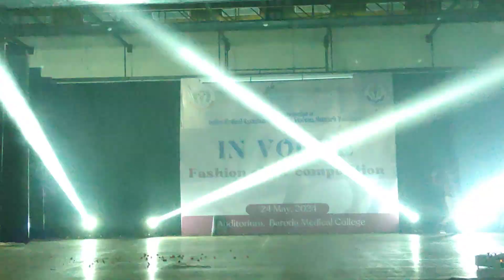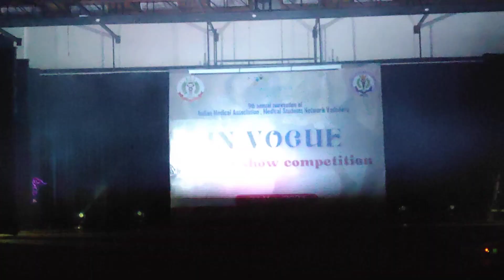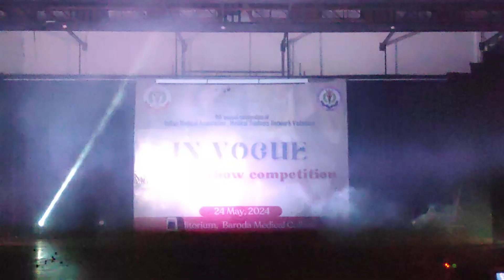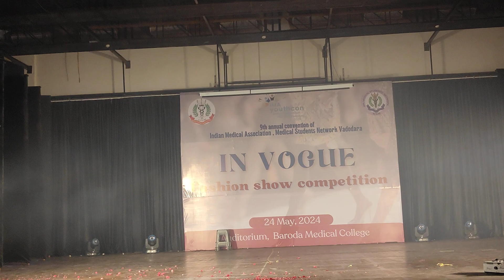Chaos Carnival | YouthCon 9.0 Fashion Show 1st Prize Winner 🏆🎉🏆| GMERS Medical Clg Gotri Vadodara